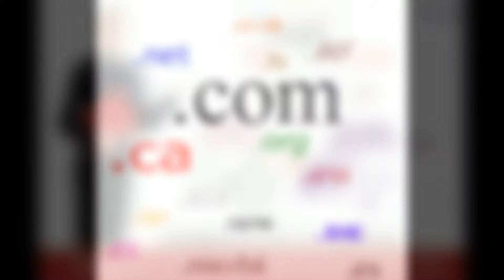DOMAIN REGISTRATION, HOSTING & WEB DEVELOPMENT SERVICES